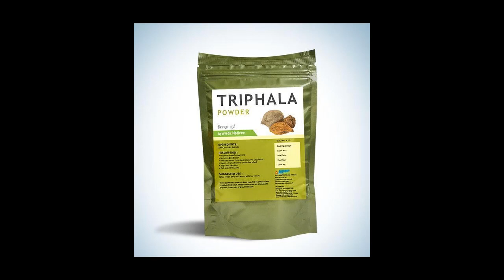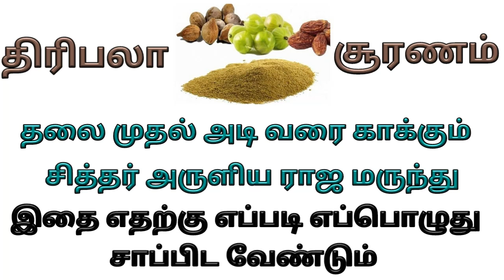திரிபலா சூரணம் சாப்பிடும் முறை நன்மைகள்| Triphala churna | thiripala suranam benefits in tamil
thiripala suranam in tamil
தினமும் இரவு திரிபலா பொடி சாப்பிட்டால் இவ்வளவு நன்மைகளா?
திரிபலா
திரிபலா சூரணம் எப்படி சாப்பிடுவது
திரிபலா சூரணம் உட்கொள்ளும் முறை
திரிபலா சூரணம் விலை
திரிபலா சூரணம் செய்வது எப்படி
திரிபலா லேகியம்
திரிபலா ஜூஸ்
திரிபலா கற்பம்
திரிபலா என்றால் என்ன
திரிபலா எண்ணெய்
திரிபலா பொடி செய்முறை
திரிபலா பொடி சாப்பிடும் முறை
திரிபலா டானிக்
திரிபலா சூரண மாத்திரை
திரிபலா சூரணம் பயன்கள்
திரிபலா சூரணம் சாப்பிடும் முறை
திரிபலா சூரணம் ஆண்மை
திரிபலா சூரணம் நன்மைகள்
திரிபலா சூரணம் மாத்திரை
திரிபலா மாத்திரை பயன்கள்
திரிபலா சூரணம் உடல் எடை
திரிபலா சூரணம் செய்முறை
திரிபலா சூரணம் தீமைகள்
திரிபலா சூரணம் தயாரிக்கும் முறை
திரிபலா சூரணம் எங்கு கிடைக்கும்
திரிபலா சூரணம் செய்யும் முறை
triphala guggulu in tamil
triphala juice in tamil
triphala churna benefits in tamil
triphala churna ingredients in tamil
triphala juice benefits in tamil
triphala churna side effects in tamil
triphala churna patanjali
triphala churna for weight loss
triphala churna price in tamil
triphala churna dosage
triphala churna tablets
triphala churna ingredients
triphala churna how to use in skin
triphala churna benefits in tamil language
triphala churna uses in tamil
triphala suranam benefits in tamil
triphala suranam tabet
triphala suranam for hair
triphala suranam for weight loss
triphala suranam uses
triphala suranam dosage in tamil
triphala suranam payangal in tamil
triphala suranam for constipation
tripalasuranam tamil
triphala suranam in tamil
triphala suranam ingredients in tamil
triphala suranam dosage